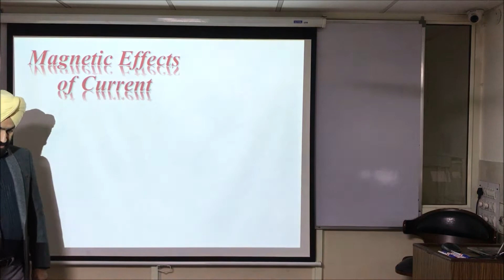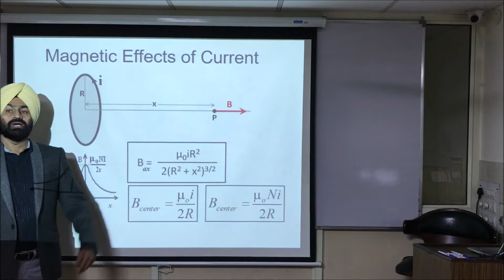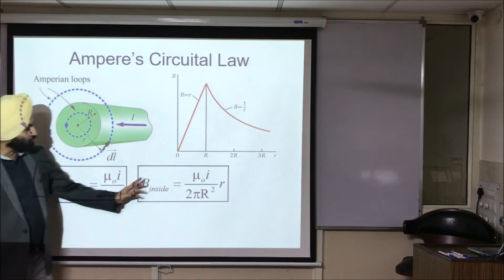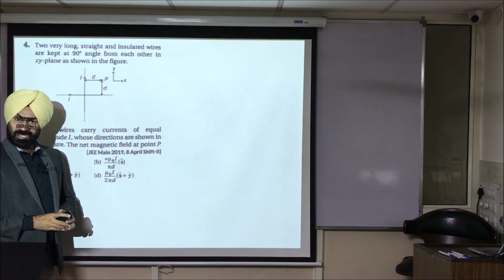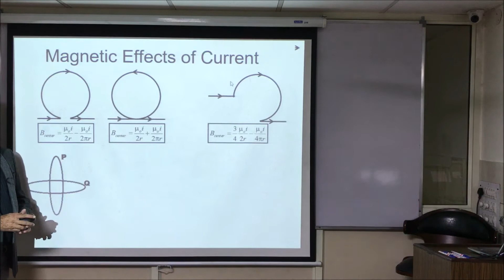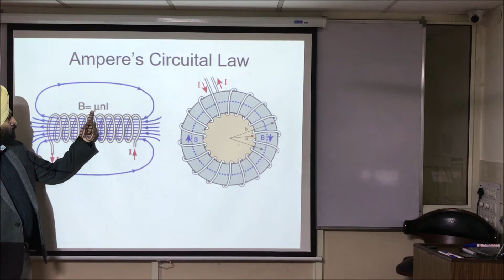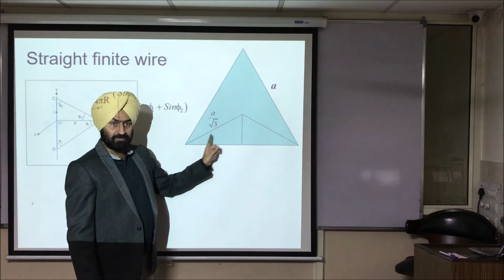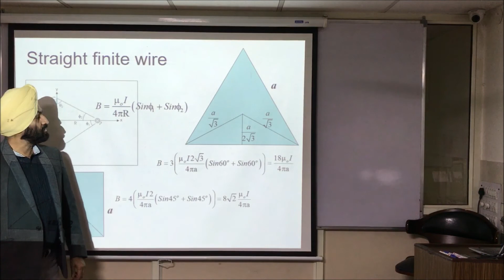JEE_NEET_Lecture_32_Magnetic Field of Circular Loop and Straight wire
Magnetic Field of Circular Loop and Straight wire, Partial loop, coil, partial wire and linked objective questions